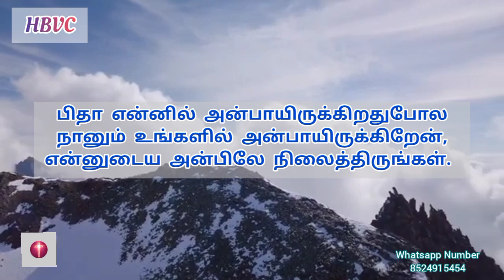Holy Bible Verse Channel🎄 ||இன்றைய வசனம் ||Today Bible Verse||26/12/2023🎄✝️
செய்கிறார்

4 கர்த்தரிடத்தில் மனமகிழ்ச்சியாயிரு, அவர் உன் இருதயத்தின் வேண்டுதல்களை உனக்கு அருள்செய்வார்.
சங்கீதம் 37:4

ஆமென் 🙏✝️